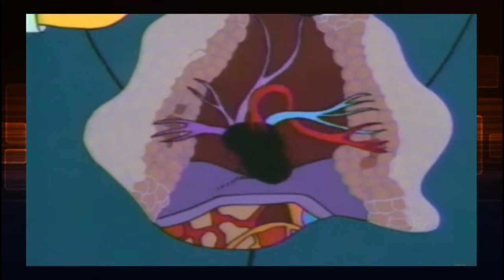Mr Burns - Heart Beating Like a Jackhammer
From 'Marge Gets a Job'
'Smithers, my heart's beating like a jackhammer'